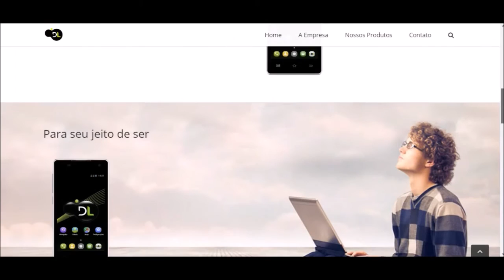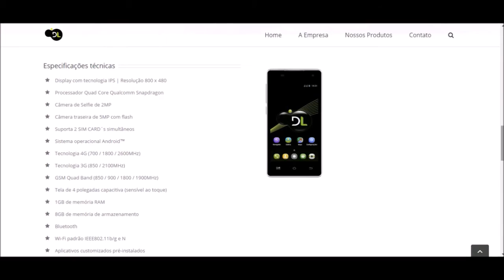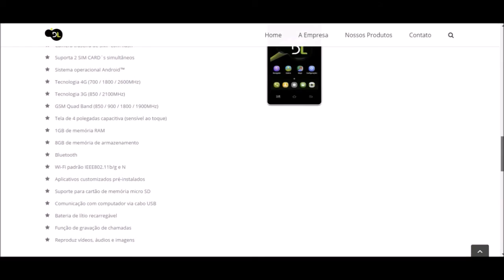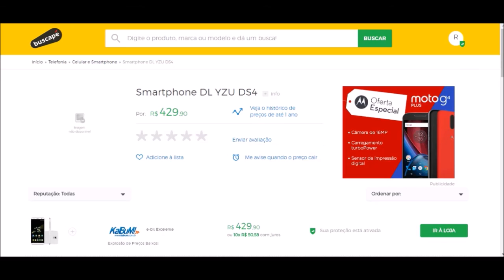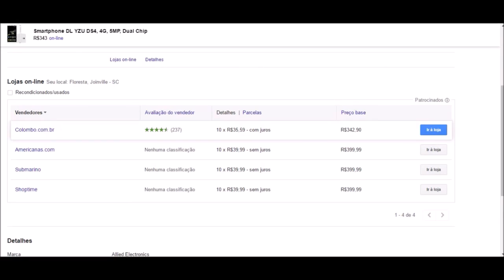DL IZU DS4 - Novidade bem brasileira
O smartphone DL IZU DS4 é fabricado no Brasil, na cidade de Santa Rita do Sapucaí, no Vale da Eletrônica. DL Izu DS4 foi Lançado no mercado em julho deste ano. O novo celular da DL tem configurações básicas e um preço bastante acessível. Confira neste video